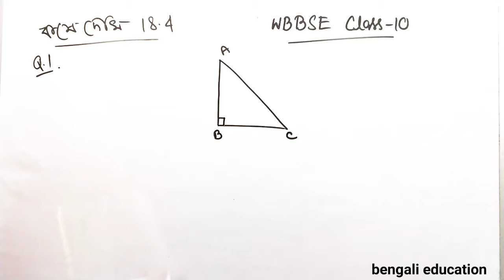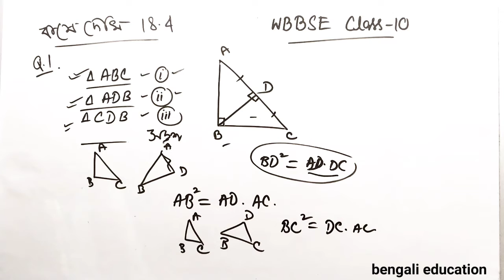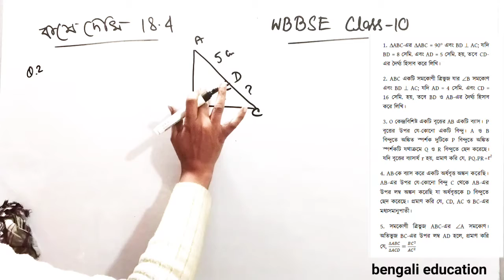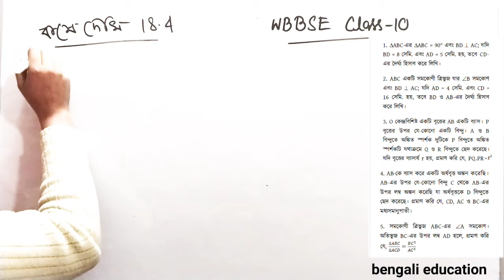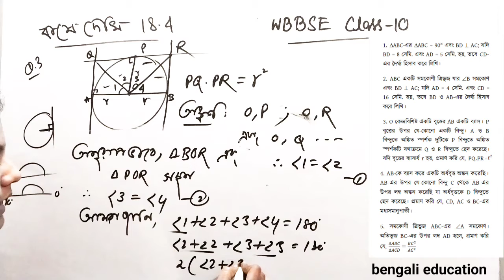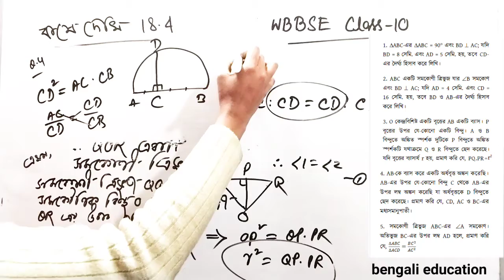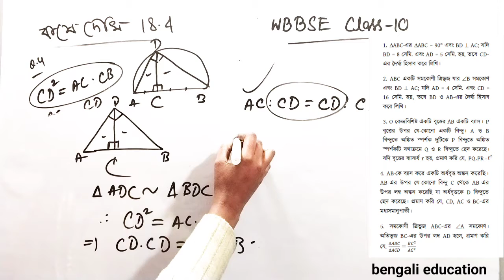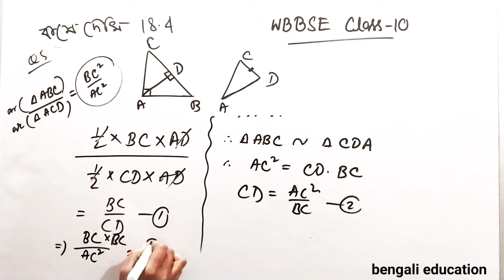দশম শ্রেণীর গণিত সদৃশতা | wbbse class 10 maths chapter 18 exercise 18.4 q1 to q5 | কষে দেখি 18.4